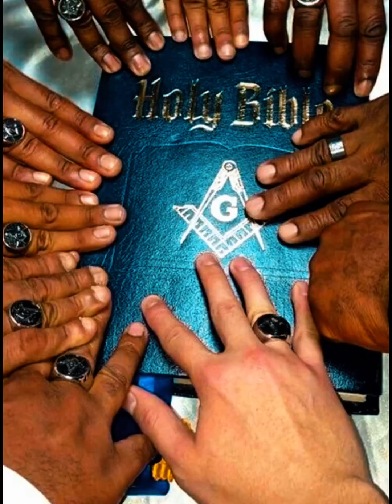👣Ministerio Profético Emmanuel Sofonias 3.17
El propósito de subir este contenido es para información de la comunidad Cristiana no espero que tu lo veas con otra intención, Solo as tu análisis como yo lo hice y eso me impacto subir este corto video saludos a todos mis seguidores